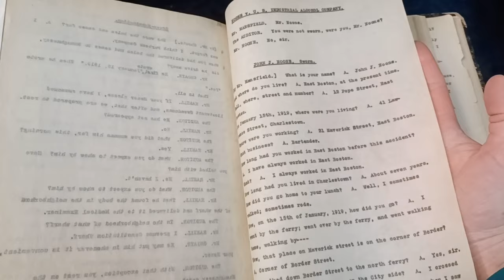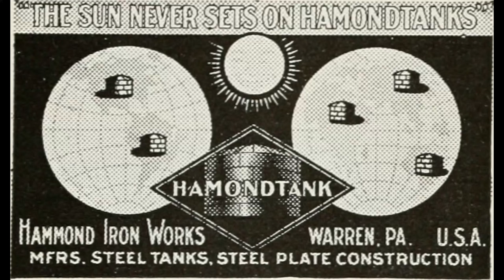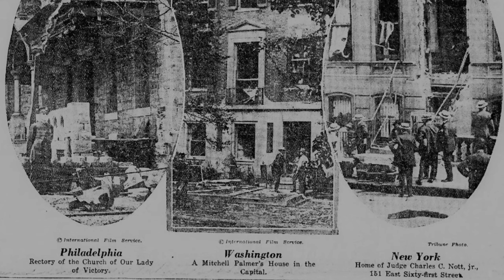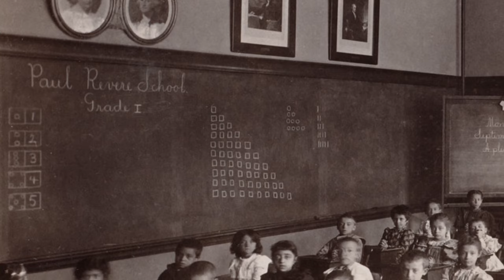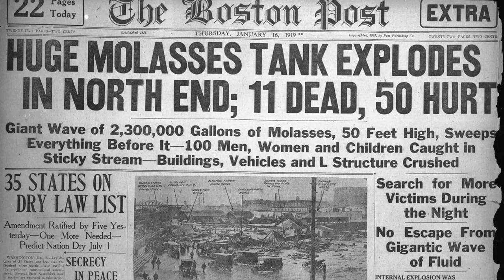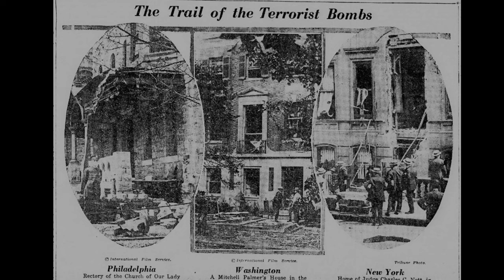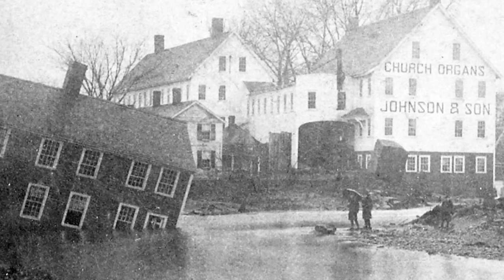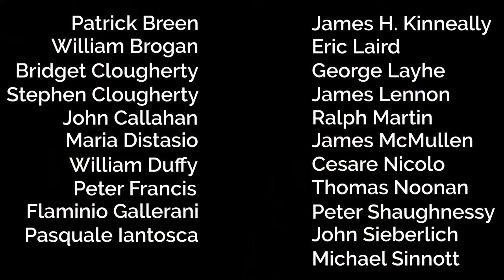The Long And Short Of It: Boston's Great Molasses Flood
Here's a sordid story about a failure in industrial regulation and the people who were killed by that failure. The central incident is bizarre, but the causes and the outcome are sadly still relevant today.

This video was written, researched, and presented by April Grant, and filmed, researched, and edited by Dan Thurston.

There are no gory images, but please be aware that I give detailed descriptions of a number of people’s deaths in an industrial accident.

Our sources include:

Dark Tide: The Great Boston Molasses Flood of 1919, by Stephen Puleo. This book is the most comprehensive popular history of the Molasses Flood; most of the information I present in this video came from Dark Tide. To buy a copy, or to learn more about Stephen Puleo’s work, please see his

Many of the images used in this video are available to the public on the City of Boston Archives

The most comprehensive primary source on the Molasses Flood is the forty-volume transcript of the “Dorr Vs. Industrial Alcohol” hearings. The volumes are housed at the Social Law Library in Boston, MA, and have been partly digitized in recent years. I visited recently and read through a small fraction of the transcripts in both digital and paper format, and would like to thank the reference staff for their assistance. In particular, Jessica Pisano Jones, Brian J. Harkins, and Andrew Hyland were unfailingly kind and went out of their way to respond to my inquiries. For more on the Social Law Library, please see their